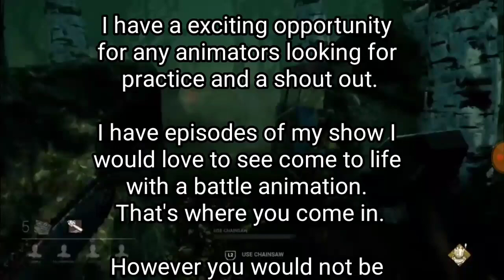Want To Animate For COMBO BREAKER?